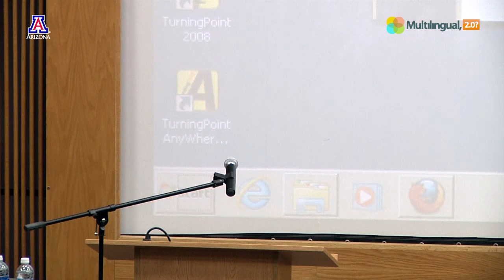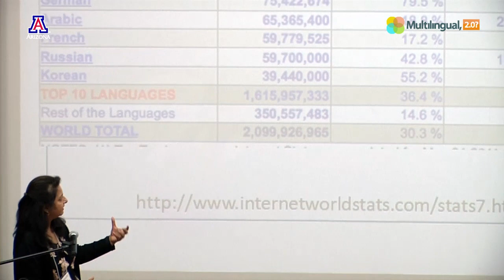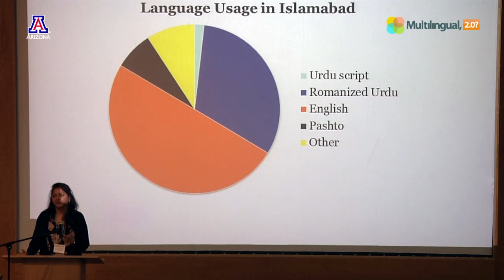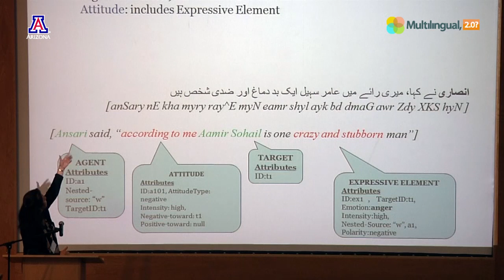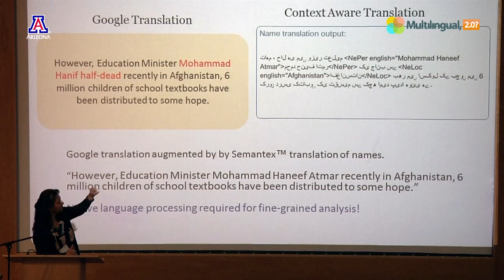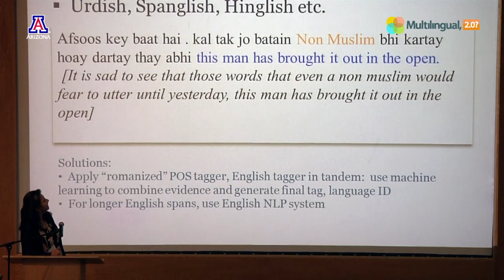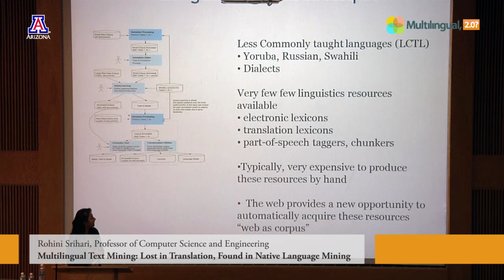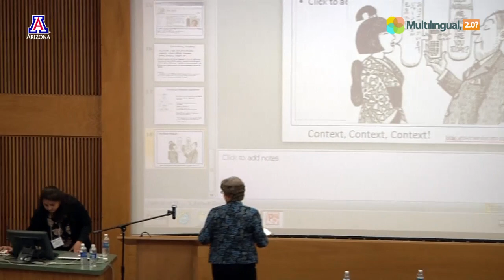Multilingual Text Mining: Lost in Translation, Found in Native Language Mining - Rohini Srihari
There has been a meteoric rise in the amount of multilingual content on the web.  This is primarily due to social media sites such as Facebook, and Twitter, as well as blogs, discussion forums, and reader responses to articles on traditional news sites.  Language usage statistics indicate that Chinese is a very close second to English, and could overtake it to become the dominant language on the web.   It is also interesting to see the explosive growth in languages such as Arabic.  The availability of this content warrants a discussion on how such information can be effectively utilized.   Such data can be mined for many purposes including business-related competitive insight, e-commerce, as well as citizen response to current issues.  This talk will begin with motivations for multilingual text mining, including commercial and societal applications, digital humanities applications such as semi-automated curation of online discussion forums, and lastly, government applications, where the value proposition (benefits, costs and value) is different, but equally compelling.
There are several issues to be touched upon, beginning with the need for processing native language, as opposed to using machine translated text.   In tasks such as sentiment or behaviour analysis, it can certainly be argued that a lot is lost in translation, since these depend on subtle nuances in language usage.  On the other hand, processing native language is challenging, since it requires a multitude of linguistic resources such as lexicons, grammars, translation dictionaries, and annotated data.  This is especially true for "resourceMpoor languages" such as Urdu, and Somali, languages spoken in parts of the world where there is considerable focus nowadays.  The availability of content such as multilingual Wikipedia provides an opportunity to automatically generate needed resources, and explore alternate techniques for language processing.
The rise of multilingual social media also leads to interesting developments such as code mixing, and code switching giving birth to "new" languages such as Hinglish, Urdish and Spanglish!  This phenomena exhibits both pros and cons,  in addition to posing difficult challenges to automatic natural language processing.  But there is also an opportunity to use crowd-sourcing to preserve languages and dialects that are gradually becoming extinct.  It is worthwhile to explore frameworks for facilitating such efforts, which are currently very ad hoc.  In summary, the availability of multilingual data provides new opportunities in a variety of applications, and effective mining could lead to better cross-cultural communication.

Questions Addressed

(i) Motivation for mining multilingual text.
(ii) The need for processing native language (vs. machine translated text).